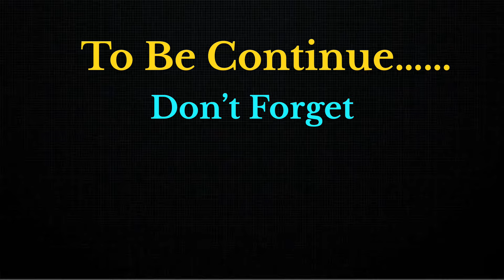Shih tzu grooming | shih tzu grooming styles | shih tzu grooming at home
Topic Covers:
shih tzu grooming
shih tzu haircut
shih tzu barking
shih tzu dog training
shih tzu giving birth for the first time
shih tzu dog
shih tzu
shih tzu puppies
shih tzu dog price india
shih tzu dog barking
shih tzu grooming at home
shih tzu grooming style
shih tzu grooming malayalam
shih tzu grooming using scissors
shih tzu grooming using trimmer
shih tzu grooming at home in tamil
shih tzu grooming teddy bear style
dog chanel
dog spa
dog dezyner
dog hair cutting video
dog grooming
dog grooming videos
dog grooming for beginners
dog grooming asmr
dog grooming malayalam
dog grooming at home
dog grooming brush
dog grooming kit
dog hair cut
dog hair cutting

Location:- Vijayawada(brts road food junktion) near by:- ibaco

Shop Name:- Leo Pet Spa
Shop owner:-Harish Raja
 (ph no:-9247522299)